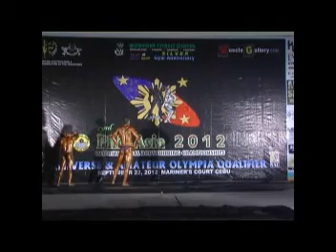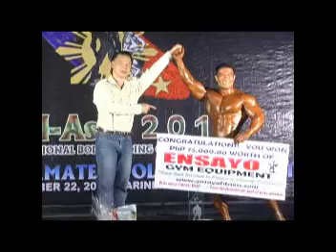phil asia ovrer all